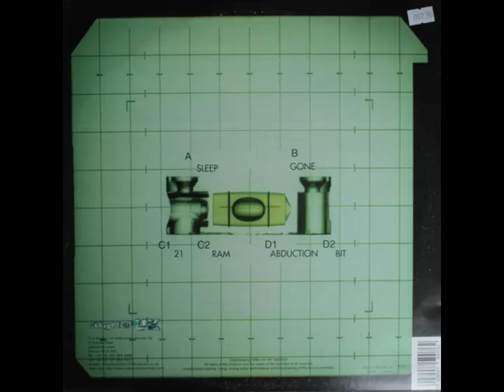Sonartribe - Bit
Taken from:

Sonartribe - Sleep
Digital UK (1999) - DUK 007-LP